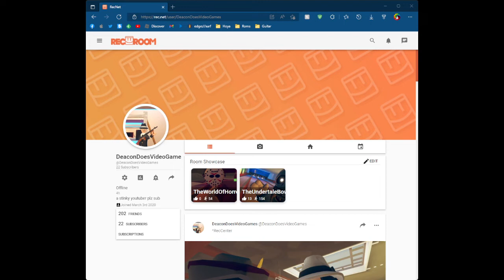Challenge For My Rec Room Player Fans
lol coach woman cooties